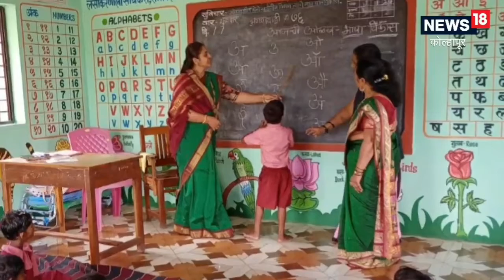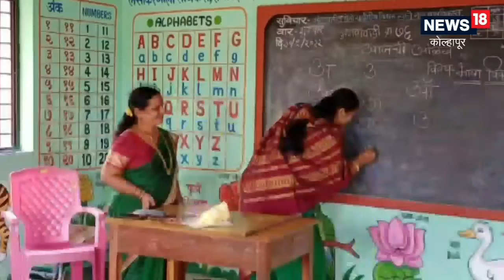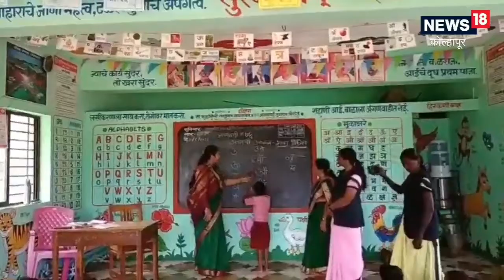Kolhapuri Education Pattern | शिक्षणाचा कोल्हापूरी पॅटर्न खातोय भाव, हसत खेळत शिक्षणानं अभ्यास सोपा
Kolhapuri Education Pattern | Kolhapur News | सुजाता शिंदे यांच्या नवोपक्रमाची भरपूर चर्चा होत आहे. शैक्षणिक गुणवत्ता वाढवून सर्वांगीण विकास साधणे हाच यामागचा मुख्य उद्देश आहे.